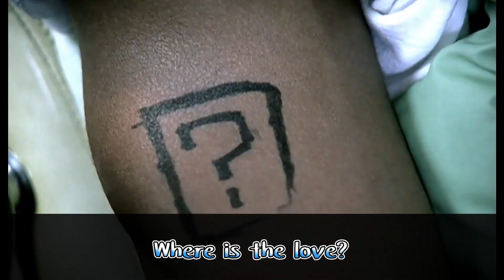Where is the love? 揭露美國種族歧視、警察濫權、恐怖主義議題【沒空學英文#10】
讓我們期待下次的教學影片囉！！　掰噗！